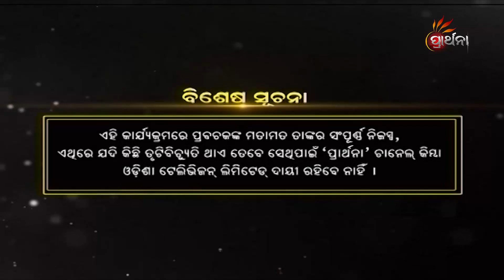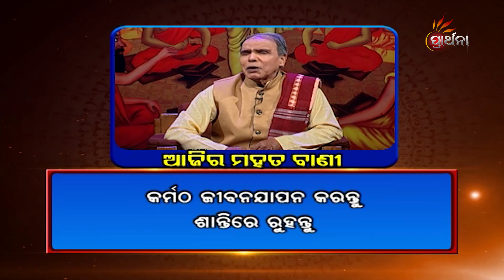Balake Mora Bola Kara Ep 386 | 28 Nov 2019 | ଆମ ସଂସ୍କୃତି ଓ ପରମ୍ପରାକୁ ନେଇ ସରଳ ଜୀବନ ଗଠନର ସୂତ୍ର